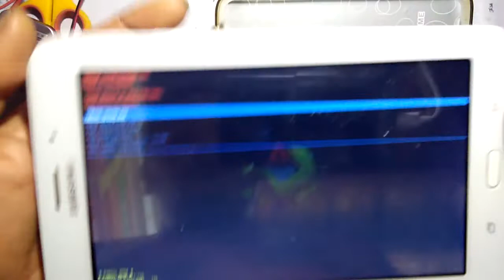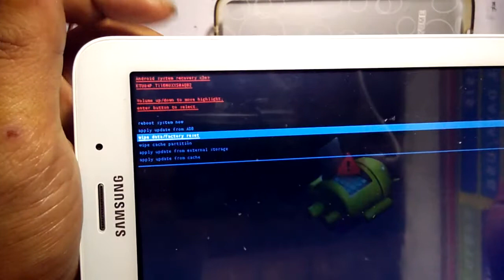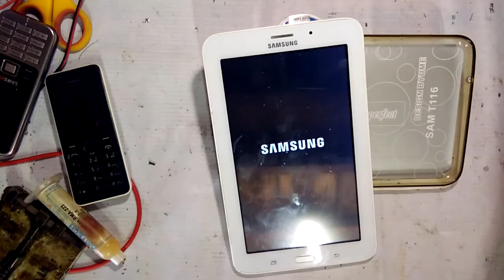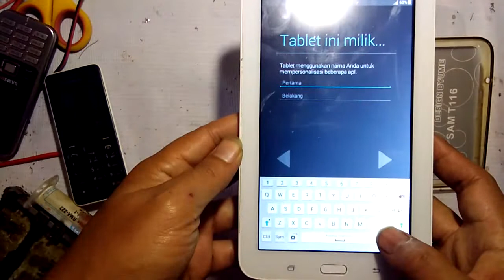Hard Reset Samsung Galaxy Tab 3 V T116NU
Cara hard reset Samsung Galaxy Tab 3 V T116NU dari menu recovery untuk atasi lupa pola sandi dan pin tested 100% sukses